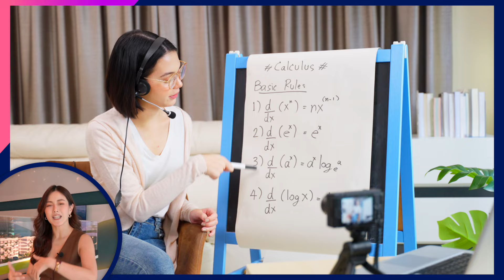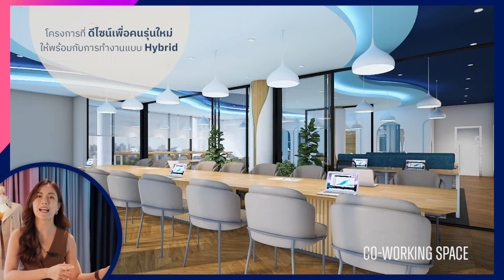คอนโดต่ำกว่า 2 ล้าน เพดานสูง ได้ส่วนกลางทั้งตึก! | LDA World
คอนโดต่ำกว่า 2 ล้าน GAL พหลโยธิน 56 เพดานสูง 2.85 เมตร
มีส่วนกลางให้ 1 ตึกเต็มๆ รองรับอาชีพเสริมหลากหลาย มีห้องไลฟ์สด มีสถานีแพ็คของ พร้อมอิงคอนเซปต์รักษ์โลก มีจุดชาร์จ EV ถึง 56 จุด ติดโซลาร์เซลล์ทุกตึก

📲 Line OA : @lda.official